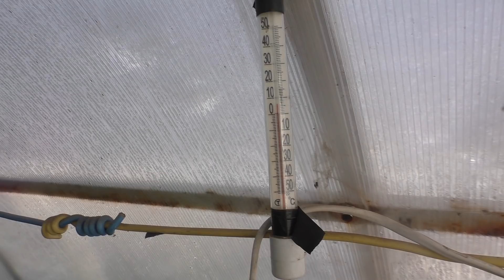Обзор теплицы 1ч. У меня уже 8 марта